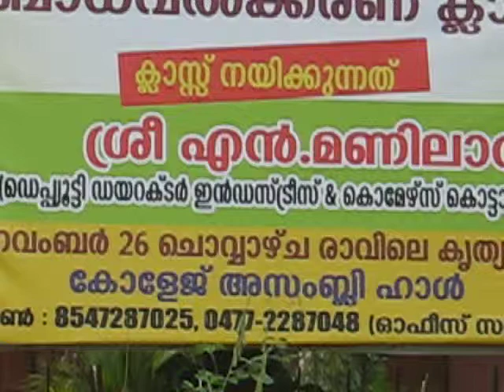CDTP Carmel Polytechnic College.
Self Employment Programme for youth